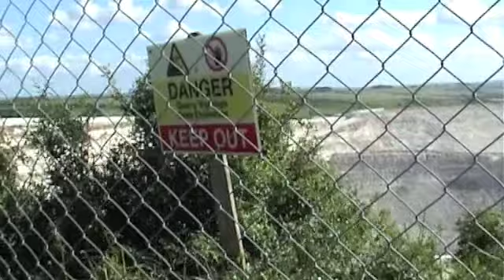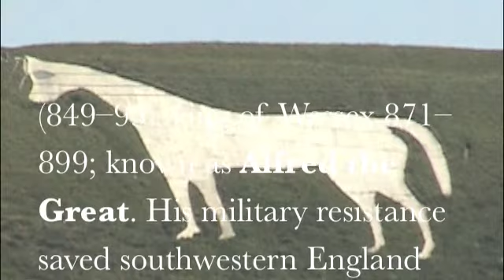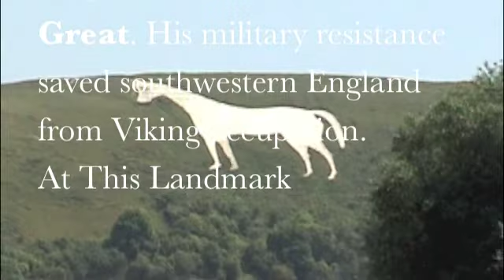English Heritage The White Horse King Alfred Battle Site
The White Horse at Westbury is in danger. A permit has been granted to Lafarge by Wiltshire County Council to quarry for minerals next to the famous White Horse.
The ancient battle site were King Alfred defeated the Danish Army.
Andrew Murrison MP is The Shadow defense MP The ministry of defense are owners of the land lobby Andrew Murrison MP to stop the permit to mine on this ancient site.
DR ANDREW MURRISON MP
HOUSE OF COMMONS
LONDON SW1A 0AA